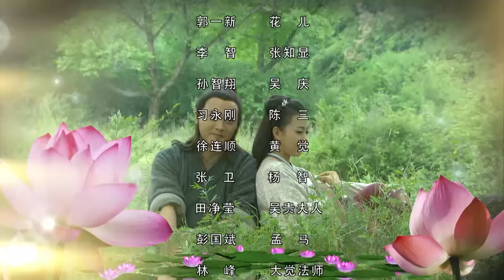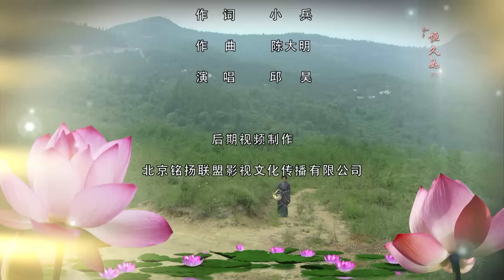【ENGSUB】香山奇缘 14（观音前传，观音菩萨下凡历练成公主，广结善缘演绎凄美的千古传奇，老三国刘关张三兄弟再聚首 徐飒，刘晓虎，傅艺伟，金巧巧）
我国古代曾有一个名叫秦宁的诸侯国。秦宁王连生三位公主，王位后继无人。奸臣吴贵伺机图谋篡位，大肆贪污水利款，扩充自己势力，导致洪水泛滥；他还利用百姓迷信、恐惧心理，串通国师装神弄鬼，嫁祸刚刚出生的三公主，说她是祸国殃民的灾星，要将她祭河神。护国公暗地保护，使三公主逃过一劫，自此流落民间。三公主被香山脚下宋药师收养长大，与宋药师的儿子宋多青梅竹马，互生爱意。不料宋母棒打鸳鸯，逼她离家出走。受尽磨难的她在护国公的帮助下恢复公主身份。她生性善良，体恤百姓疾苦，深得百姓拥戴。奸臣吴贵为达篡位目的，勾结外敌兴兵作乱，逼迫三公主嫁给自己的儿子。三公主为了平息战乱，让百姓过上太平日子，不惜大义赴死，留下了一段凄美的千古传奇。

陆树铭 关羽——妙庄王
孙彦军 刘备——郑国公
李靖飞 张飞——伯牙豪